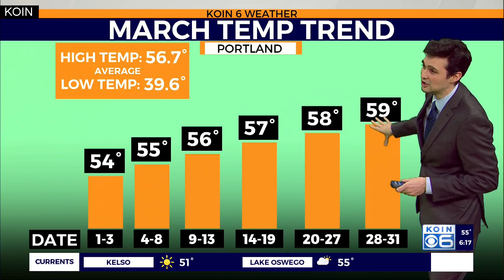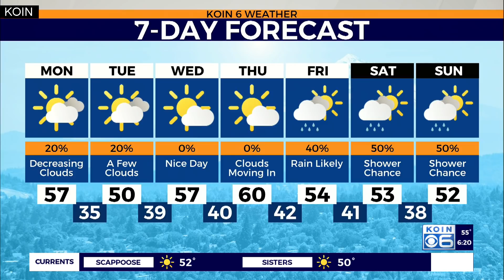Weather forecast: Meteorological Spring starts on Monday